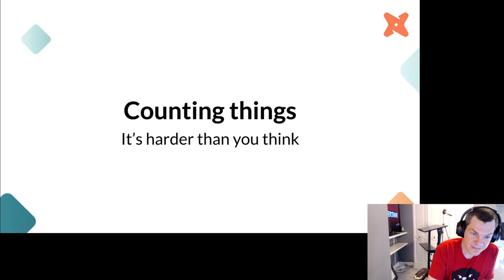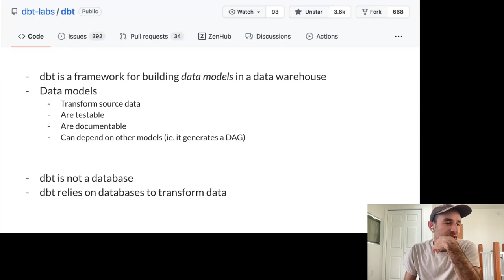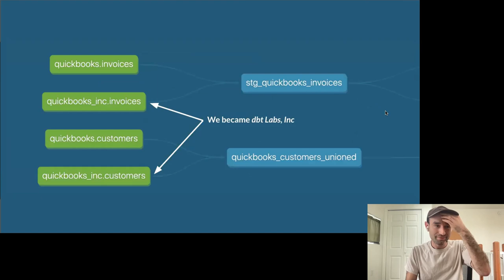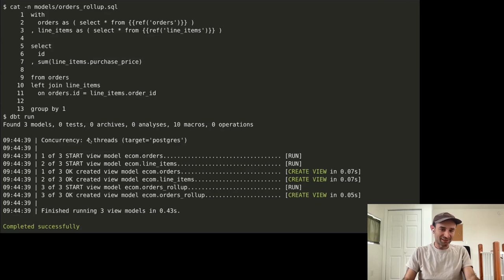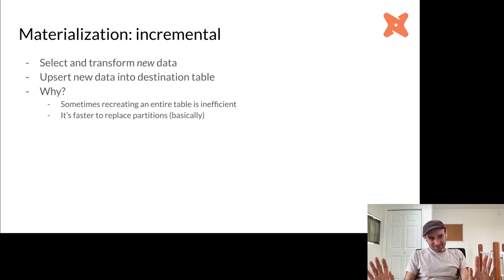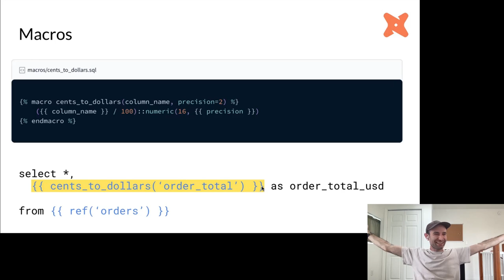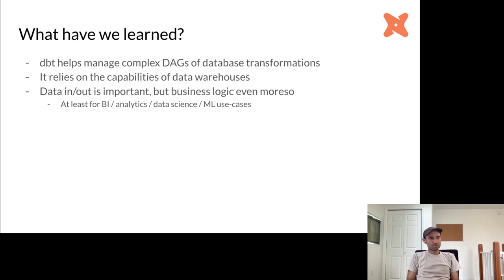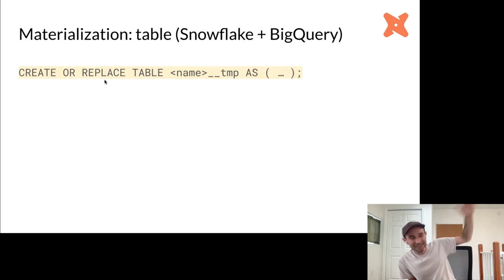How to Count Things with dbt - Data Build Tool (Drew Banin)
CMU Database Group - Vaccination Database Tech Talks - Second Dose (2021)
Speakers: Drew Banin (dbt)
October 11, 2021